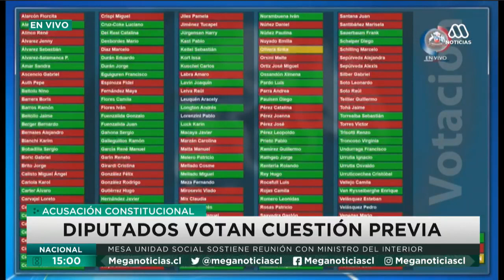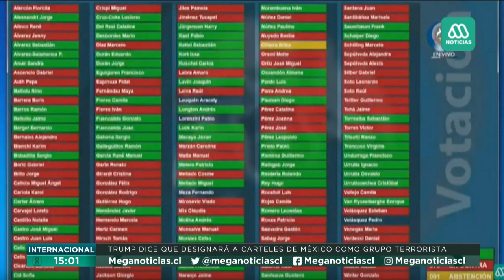Diputados rechazan "cuestión previa" en acusación constitucional contra Andrés Chadwick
La Sala de la Cámara de Diputados rechazó la "cuestión previa" durante la discusión de la acusación constitucional contra el exministro del Interior, Andrés Chadwick., por lo que la instancia seguirá en curso.